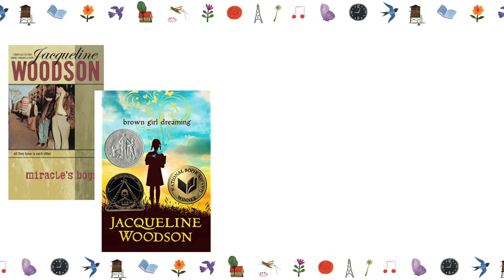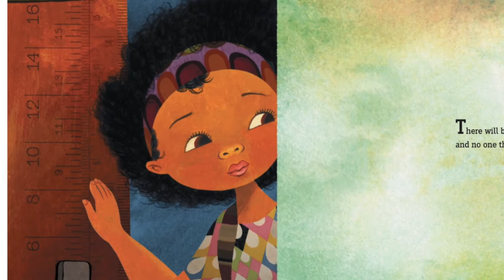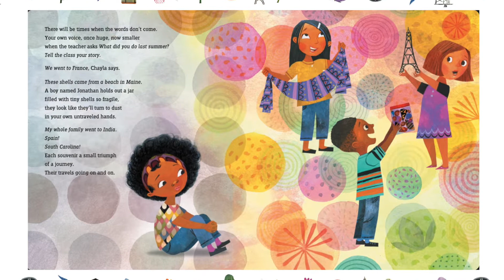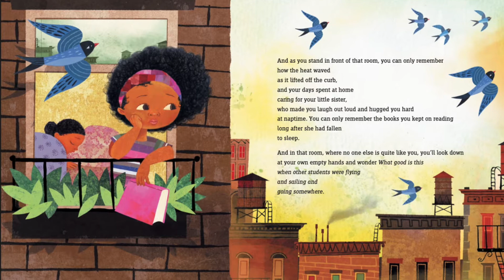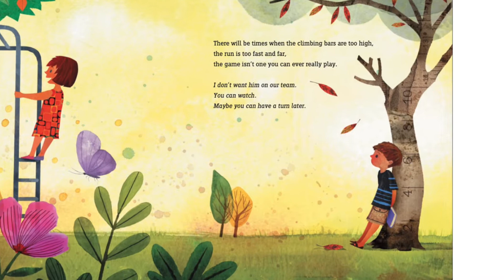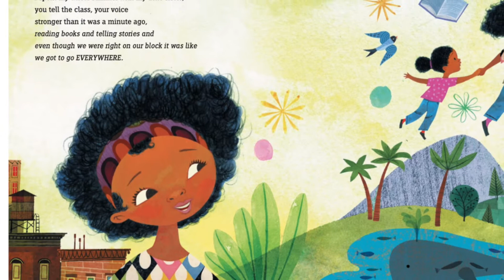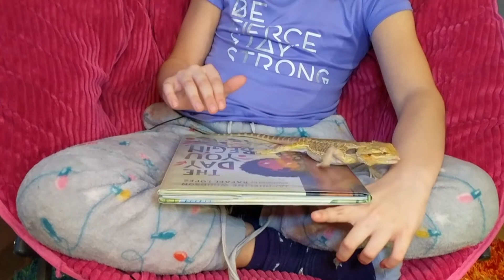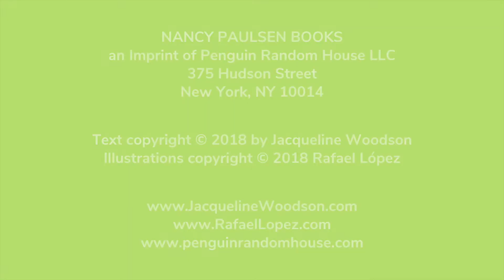"The Day You Begin"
There are many reasons to feel different. Maybe it's how you look or talk, or where you're from; maybe it's what you eat, or something just as random. It's not easy to take those first steps into a place where nobody really knows you yet, but somehow you do it.

Jacqueline Woodson's lyrical text and Rafael López's dazzling art reminds us that we all feel like outsiders sometimes-and how brave it is that we go forth anyway. And that sometimes, when we reach out and begin to share our stories, others will be happy to meet us halfway.

This week we are raising money for Big Brothers Big Sisters of America. Big Brothers Big Sisters helps children realize their potential and build their futures by nurturing children and strengthening communities. Visit them at bbbs.org.